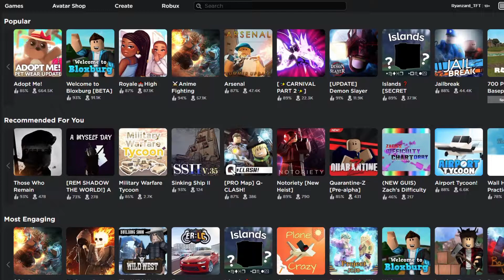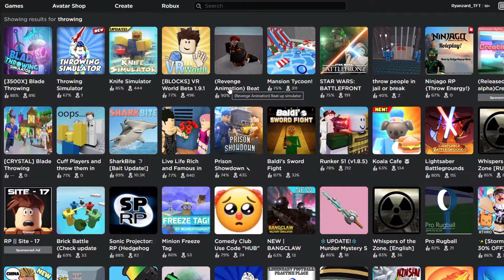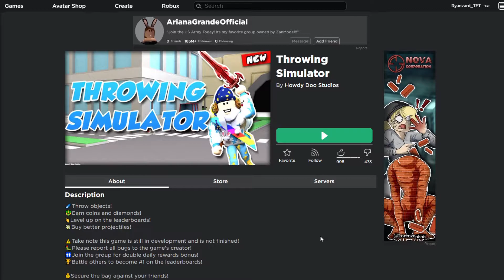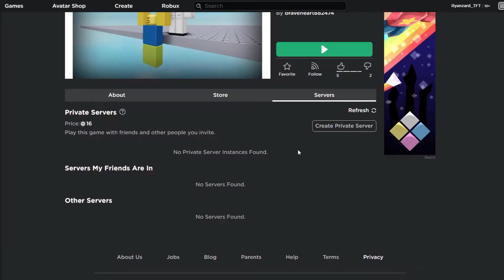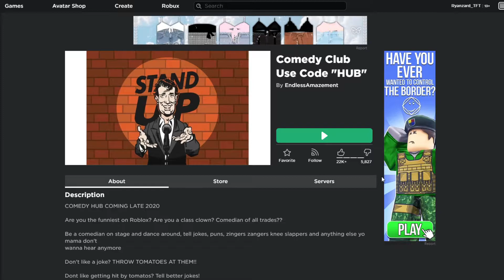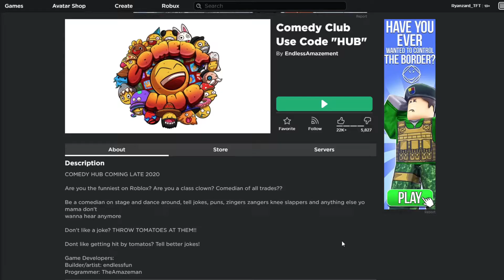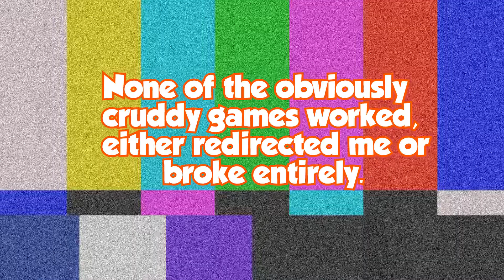I love to yeet children.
I played throwing games! (100% not to play I'm takin you to brazil or anything)

For new viewers, I do nightly streams, so check 'em out!|
ZardNet Server IP: ZardNet.aternos.me

Thanks for checking out my video! Sub for more content!

Check out our discord to suggest videos, play with us, share your own work, or just chat and vibe to some music!

Nintendo
etc.
(Music Rotates, not all may be used.)